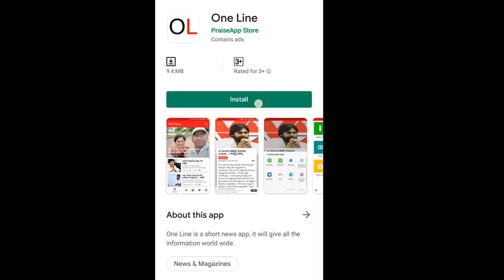Mopidevi Venkataramana Comments On AP Capital | ఏపీ రాజధానిపై సంచలన వ్యాఖ్యలు చేసిన మోపిదేవి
ఏపీ రాజధానిపై సంచలన వ్యాఖ్యలు చేసిన మోపిదేవి